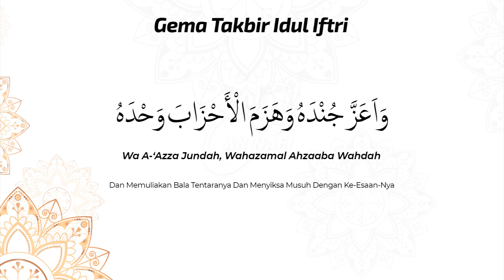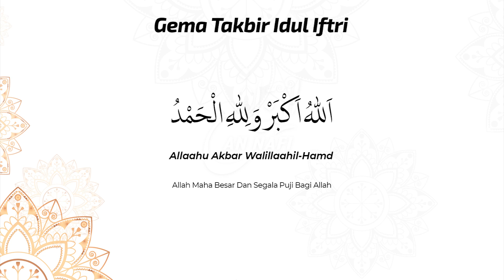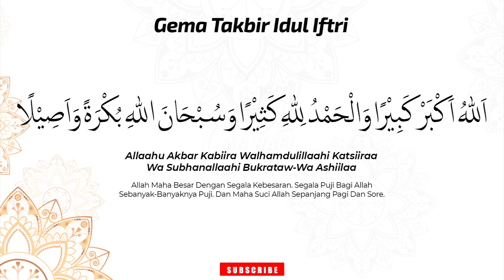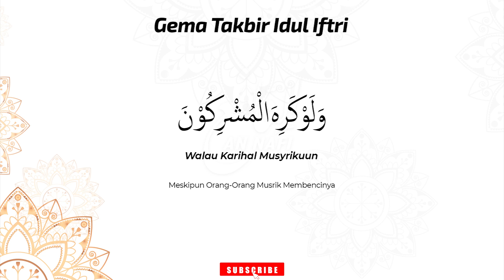Gema Takbir Idul Fitri - Lengkap Dengan Teks Arab Latin dan Terjemahan || An Nafi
Assalamualaikum, dengarkan Gema Takbir Idul Fitri - Lengkap Dengan Teks Arab Latin dan Terjemahan || An Nafi

Teks Gema Takbir Idul Fitri :

اَللّٰهُ اَ كْبَرْ اَللّٰهُ اَ كْبَر اَللّٰهُ اَ كْبَرْ
لٓاِلَهَ اِلَّا اللهُ  اَللّٰهُ اَ كْبَرْ  اَللهُ اَ كْبَرْ وَلِلّٰهِ الْحَمْدُ
اَللهُ اَ كْبَرْ كَبِيْرًا وَالْحَمْدُ لِلّٰهِ كَثِيْرًا وَسُبْحَانَ اللهِ بُكْرَةً وَاَصِيْلًا
لٓا اِلٰهَ اِلَّا اللهُ وَلَانَعْبُدُ اِلَّا اِيَّاهُ مُخْلِصِيْنَ لَهُ الدِّيْنَ
وَلَوْكَرِهَ الْكَافِرُوْنَ  وَلَوْ كَرِهَ الْمُنَافِقُوْنَ  وَلَوْكَرِهَ الْمُشْرِكُوْنَ
لٓاِلٰهَ اِلَّا اللهُ وَحْدَهُ صَدَقَ وَعْـدَهُ وَنَصَرَعَبْدَهُ
وَاَعَزَّ جُنْدَهُ وَهَزَمَ الْأَحْزَابَ وَحْدَهُ
لٓا اِلٰهَ اِلَّا اللهُ  اَللّٰهُ اَ كْبَرْ  اَللّٰهُ اَ كْبَرْوَلِلّٰهِ الْحَمْدُ

Allaahu Akbar, Allaahu Akbar, Allaahu Akbar
Allah Maha Besar, Allah Maha Besar, Allah Maha Besar

Laa Ilaaha Illallaahu Allaahu Akbar
Tiada Tuhan (Yang Berhak Disembah) Melainkan Allah Dan Allah Maha Besar

Allaahu Akbar Walillaahil-Hamd
Allah Maha Besar Dan Segala Puji Bagi Allah

Allaahu Akbar Kabiira Walhamdulillaahi Katsiiraa Wa Subhanallaahi Bukrataw-Wa Ashiilaa
Allah Maha Besar Dengan Segala Kebesaran. Segala Puji Bagi Allah Sebanyak-Banyaknya Puji. Dan Maha Suci Allah Sepanjang Pagi Dan Sore.

Laa Ilaaha Illallaahu Walaa Na’budu Illaa Iyyaahu Mukhlishiina Lahuddiin
Tiada Tuhan (Yang Berhak Disembah) Melainkan Allah Dan Kami Tidak Menyembah Selain Kepadanya Dengan Memurnikan Agama Islam

Walau Karihal Kaafiruun
Meskipun Orang-Orang Kafir

Walau Karihal Munafiquun
Meskipun Orang-Orang Munafik

Walau Karihal Musyrikuun
Meskipun Orang-Orang Musrik Membencinya

Laa Ilaaha Illallaahu Wahdah, Shadaqa Wa’dah, Wanashara ‘Abdah
Tiada Tuhan (Yang Berhak Disembah) Melainkan Allah Dengan Ke-Esaan-Nya, Dia Zat Yang Menepati Janji, Zat Yang Menolong Hambanya

Wa A-‘Azza Jundah, Wahazamal Ahzaaba Wahdah
Dan Memuliakan Bala Tentaranya Dan Menyiksa Musuh Dengan Ke-Esaan-Nya

Allaahu Akbar Walillaahil-Hamd
Allah Maha Besar Dan Segala Puji Hanya Untuk Allah